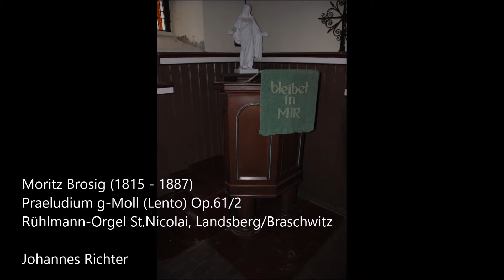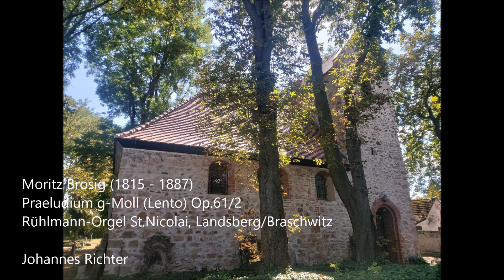Moritz Brosig (1815 - 1887) - Praeludium g-Moll (Lento) Op.61/2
Moritz Brosig (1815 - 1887) war ein deutscher Organist und Komponist aus Schlesien. Er studierte Kirchenmusik an der Breslauer Universität und wurde 1843 als Nachfolger seines Lehrers Domorganist in Breslau. 1853 wurde er zudem Domkapellmeister. Ab 1871 wurde er Dozent am Institut für Kirchenmusik Breslau. Er promovierte über die Musik des 16. und 17. Jhds. und erhielt später den Titel eines Professors. 1884 trat er von seinem Amt zurück und starb 1887 in Breslau. Obgleich er nie woanders als im Breslauer Dom konzertierte, war er als Improvisator weit bekannt. Er schuf diverse Orgelwerke - Freie Werke, Praeludien, Choralbearbeitungen. Daneben entstanden aber auch Vokale Werke.

Brosigs Orgelwerke, deren Bandbreite von kürzeren, dennoch sehr eleganten Prä- und Postludien über Choralbearbeitungen bis hin zu großformatigen Fantasien reicht, ist stets gekennzeichnet durch eine reiche Melodik bei chromatischer, aber niemals unlogischer Stimmführung, welche wohl durchdacht dargebote werden sollte. Verblüffend sind immer wieder Wendungen, welche auch deutlich später datiert werden könnten. Brosigs Werke reizen mit ihrem Farbenreichtum die früh- und hochromantische Orgel voll aus, klingen aber auf allen Orgeln mit sanften und mischfähigen, plastischen Stimmen sehr gut.

Wie farbig und reizvoll Brosigs kleinere Praeludien auch auf kleinen Orgeln klingen können, zeigt das Praeludium in g-Moll aus Op.61, in welchem diverse herrliche Werke vereint sind. In Vierteln und Triolen aufsteigend erhebt sich das Hauptmotiv des Stückes, welches sich dann durch das ganze Opus zieht. Ein etwas gedeckter gehaltener Mittelteil wird von den beiden stark registrierten Außensätzen umrahmt.
Gespielt von Johannes Richter auf der Rühlmann-Orgel in St.Nicolaus, Landsberg/Braschwitz.

Alle Verwendung von Daten, Bildern und Texten bedarf meiner Genehmigung.